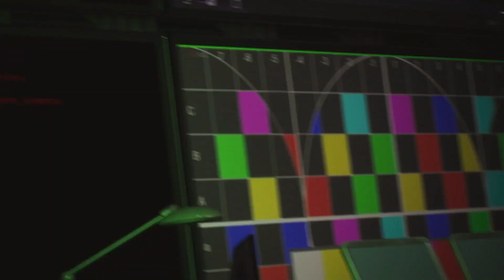Spider-Man 2: Mysterio Fight